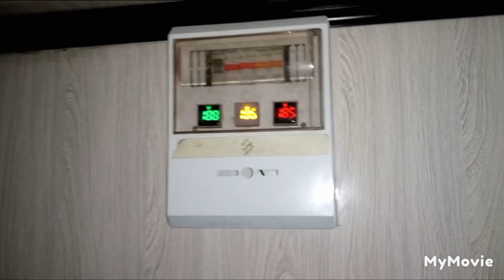fast caravan truck of pakistan real best 2023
caravan home